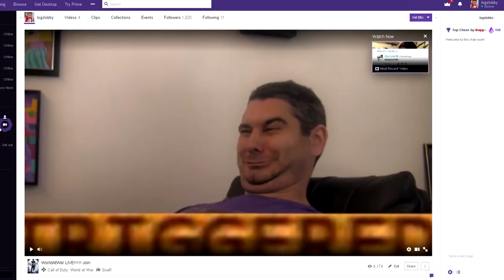MY BEST WAW CLIP EVER!!!!!! Live REACTION